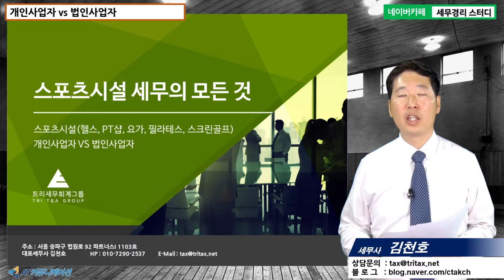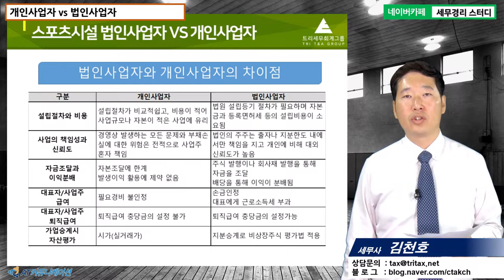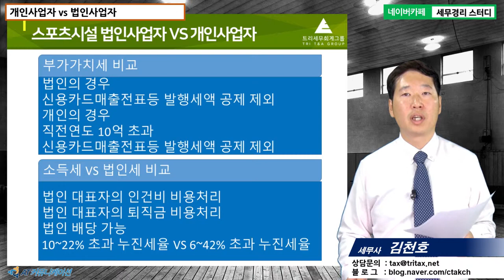#17 [스포츠시설세무 5분특강] 스포츠시설 개인사업자 VS 법인사업자 [김천호 세무사의 5분특강]